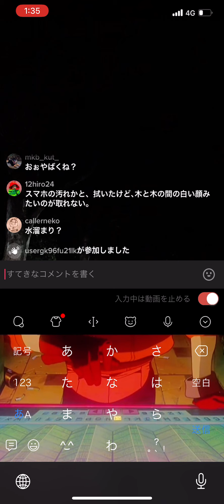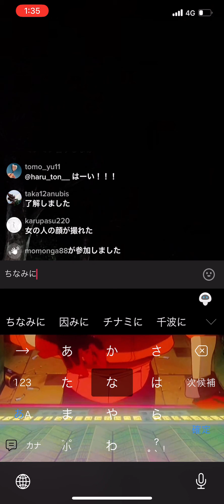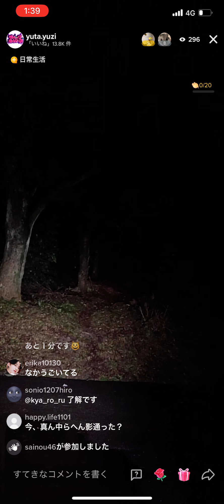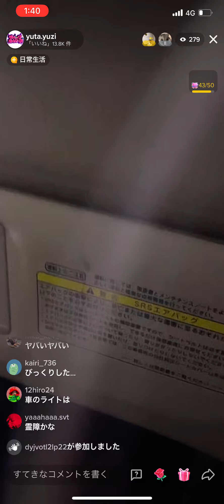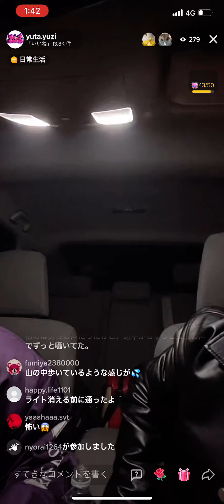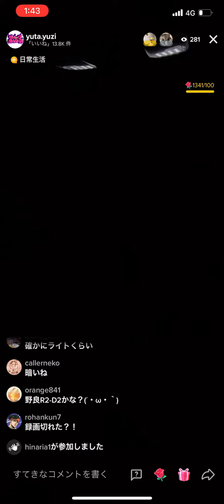【完全ノーカット】スペックホルダーズ〜福岡県とある自殺の名所での怪現象👻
とあるまる殺の名所での怪現象をノーカットで…
苦手な方は変えてね‼️本当にお祓いしてません‼️

車の異常…17分14秒らへん

ライト消灯…13分14秒らへん

物音…随時鳴ってます